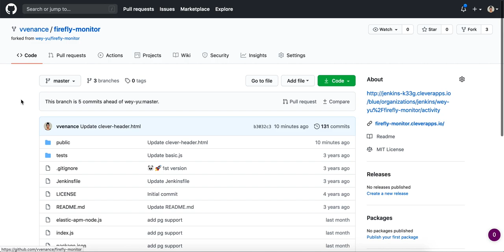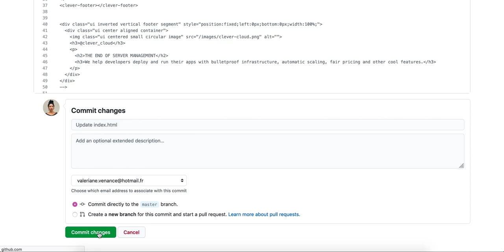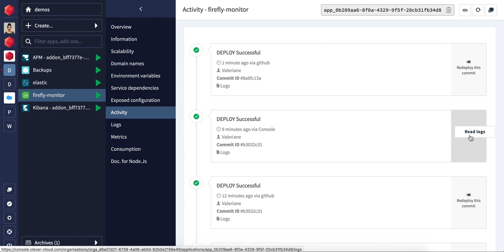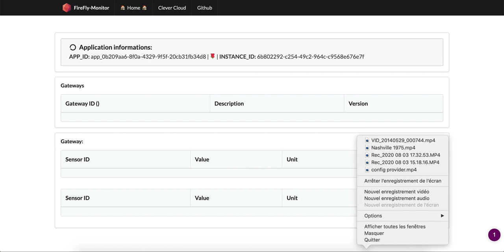Error Recovery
This short video will show you several examples of error recovery.